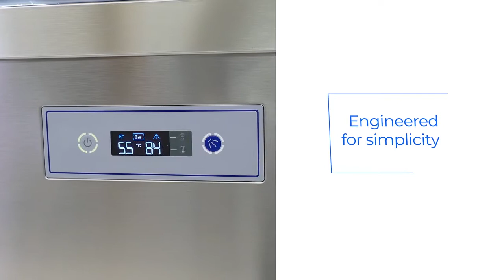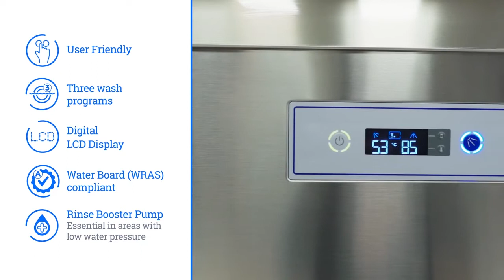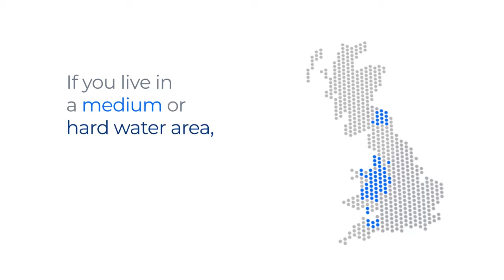Classeq Pass Through Dishwasher Range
High volume digital dishwashers suitable for straight-through or corner situated operation, the P500A machines are capable of washing up to 720 plates per hour.

Reduced water consumption via a 39-litre wash tank ensures minimised running costs. Easy cleaning due to the continuous hood clean and removable front panel allows excellent service access.

The P500A comes with a type A air gap, drain pump and rinse booster pump as standard. A detergent and rinse aid pump can be added as an optional extra.

Standard P500A machines can be specified in either single phase 30 Amp operation or 3 phase 13 Amp.